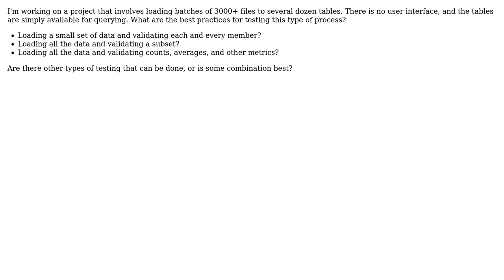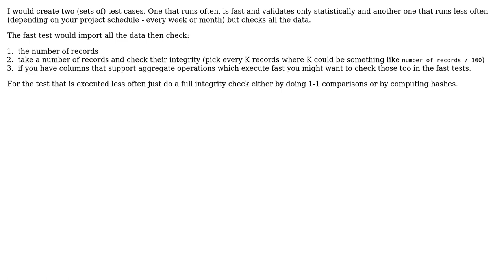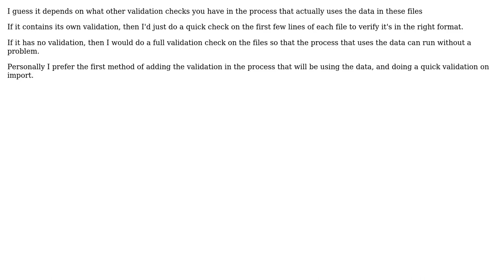How do you test a data load? (4 Solutions!!)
How do you test a data load?

With thanks & praise to God, and with thanks to the many people who have made this project possible! | Content (except music & images) licensed under CC BY-SA | Music | Images & others | With thanks to user Wyatt Barnett user Victor Hurdugaci user Rachel user Karlson user C. Ross and the Stack Exchange Network Trademarks are property of their respective owners. You are responsible for your own actions.